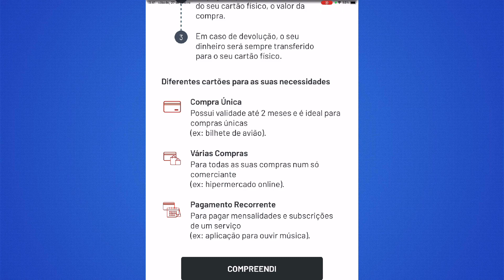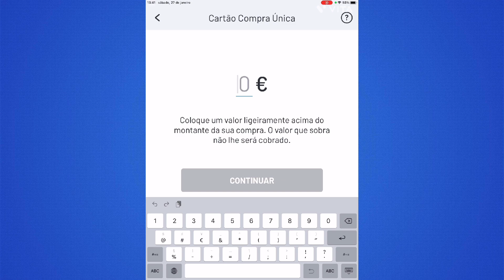Como criar cartão MBNET na APP do MBWAY | Tutoriais online pt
Olá bem-vindos hoje vou mostrar vos como podem ummcriar cartão mbnet na APP do mbway nos a partir dos vossos telemoveis sejam Iphone ou Android.

! Este vídeo não se trata de uma adesão na própria APP, isto é para depois de teres ido ao multibanco e teres feito a adesão ao serviço MBWAY!